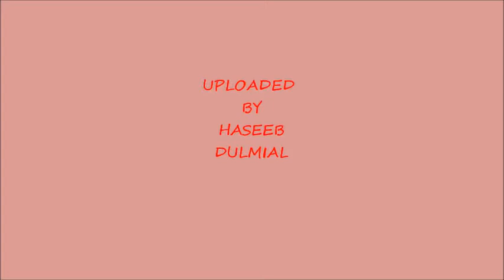ATTAULHA IN CHAKWAL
DULMIAL